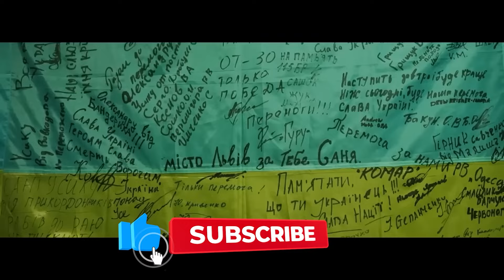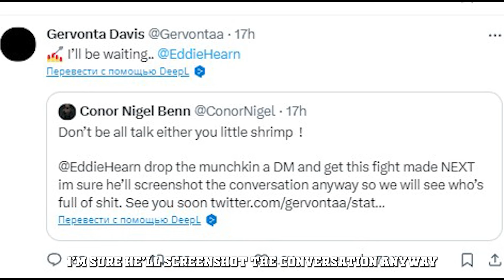FURY vs USYK / Gervonta Davis vs Conor Benn / Teofimo Lopez vs Jamaine Ortiz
"Welcome to our boxing news channel - your ultimate destination for all things related to the thrilling world of boxing! Whether you're a die-hard fan or just getting into the sport, our channel delivers up-to-date and comprehensive coverage of the latest happenings in the boxing universe.

From breaking news on upcoming fights, exclusive interviews with renowned fighters and trainers, to in-depth analyses of match-ups and historical moments, we aim to keep you at the forefront of the boxing world.

Expect detailed fight previews, post-fight reviews, rankings, and insights into the strategies employed by top-tier boxers. We cover a wide spectrum of weight classes, tournaments, and championship bouts, ensuring you never miss a beat when it comes to the sweet science of boxing.

Join our passionate community of boxing enthusiasts, engage in discussions, and stay informed about the sport's evolution, its stars, and the stories that make boxing an electrifying and beloved sport worldwide.

Don't miss out on the pulse-pounding action and captivating stories that define the noble sport of boxing.

OFFICIALLY -  FURY vs USYK Rescheduled for May 18 in Riyadh!
The first undisputed heavyweight championship clash of the 21st century is already back in play.

Barely 24 hours after news of a forced postponement, the Tyson Fury-Oleksandr Usyk full unification bout is now rescheduled for May 18 in Riyadh, Saudi Arabia. The date was confirmed by Turki Alalashikh, chairman of General Authority and Entertainment in Saudi Arabia, who also added a trap-door clause in the event of another fallout.

The lineal, WBC, WBA, IBF and WBO heavyweight championship was previously due to take place on February 17 at Kingdom Arena in Riyadh. England’s Fury (34-0-1, 24KOs) was forced to squash those plans after a cut suffered during a recent sparring session, for which he required stiches.

Ukraine’s Usyk (21-0, 14KOs) and his team were understandably irritated by the development. Alex Krassyuk, Usyk’s career-long promoter, even declared during an Instagram Live story that the WBC should downgrade Fury to ‘Champion in Recess’ and allow Usyk to face a high-ranking opponent with all the belts on the line.
Gervonta Davis has agreed to Conor Benn's proposal for their upcoming match, expressing his desire for promoter Eddie Hearn to initiate negotiations. However, skeptics find it challenging to believe that the selective Baltimore sensation, Tank (29-0, 27 KOs), would willingly opt for a bout against the undefeated and relatively unfamiliar Conor Benn (23-0, 14 KOs), especially considering his limited recognition among U.S. audiences.

The reluctance stems from doubts that this fight would resonate with U.S. viewers, given Conor Benn's relatively low profile in the American market. Beyond the agreement between Tank and Benn, the success of this bout hinges on the ability to generate substantial pay-per-view (PPV) sales. The current lack of familiarity with Conor Benn in the U.S. suggests that the fight might struggle to achieve commercial success, impacting the anticipated purses for both fighters.
Teofimo Lopez vs Jamaine Ortiz -  This Thursday Night February 8th

Top Rank is set to showcase a special Thursday night event featuring world championship boxing, with WBO super-lightweight world champion Teofimo "The Takeover" Lopez defending his title against the 10th ranked WBO contender, Jamaine "The Technician" Ortiz. Scheduled for February 8th at the Michelob Ultra Arena at Mandalay Bay Resort and Casino in Las Vegas, the Lopez-Ortiz clash will be broadcast live on ESPN. Lopez aims for a successful title defense, eyeing a more lucrative challenge afterward, while Ortiz expresses confidence in pulling off a significant upset.

In October 2020, Teofimo Lopez claimed a notable victory over Vasiliy Lomachenko, securing the IBF lightweight championship and winning the WBA and WBO lightweight titles. However, a year later, he faced an unexpected defeat, surrendering his unified crown to George Kambosos Jr. Transitioning to super-lightweight in August 2022, Lopez secured a victory over Pedro Campa, followed by a split decision win against Sandor Martin four months later.

and others.
Here you will learn a lot of news about boxers like this: Tyson Fury
Deontay Wilder, Anthony Joshua, Saul Alvarez, Arslanbek Makhmudov, Frank Sanchez, Andy Ruiz, Jared Anderson, Efe Ajagba, Dillian Whyte, Martin Bakole
Joseph Parker, Terence Crawford Naoya Inoue Dmitry Bivol, Jorge Linares , Jack Catterall